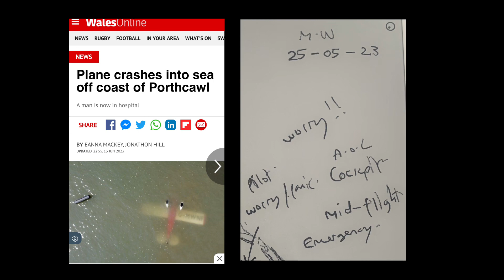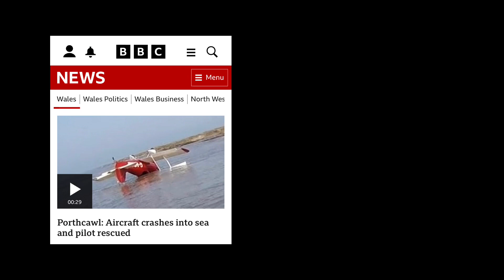A plane crashes near my house!!! 😳